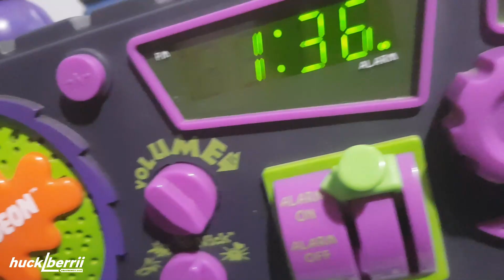ryi films a fancy video of the nickelodeon time blaster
my greatest purchase